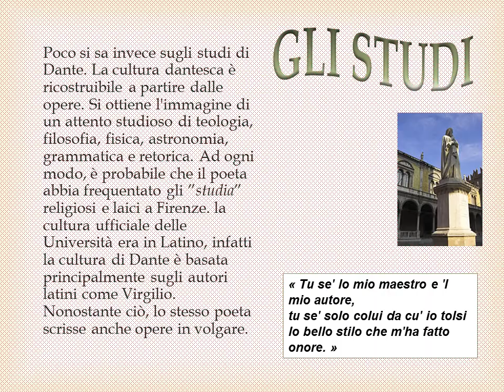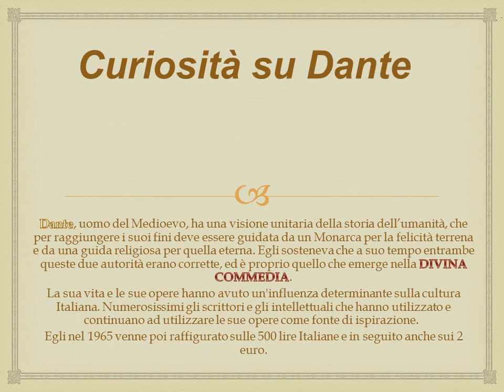Presentazione Dante - Giorgia Bazzanella